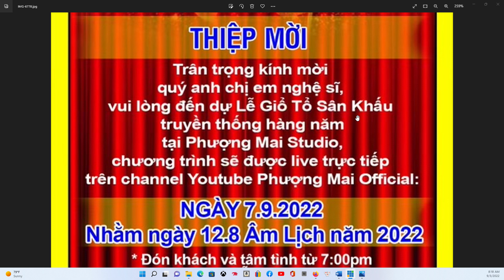THỜI SỰ 3/9/2022